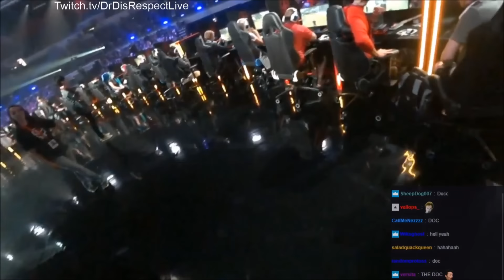DrDisRespect's Best Moments - BEST TwitchCon 2017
Best Moments from Top Twitch Streamers like Lirik, Sodapoppin, Summit1g, Arteezy, loltyler1, Sing Sing, Admiral Bulldog, DrDisrespect, Shroud, Yoni, Reckful, Pimp, Forsen, Imaqtpie and More.